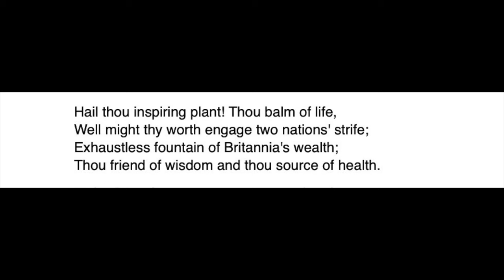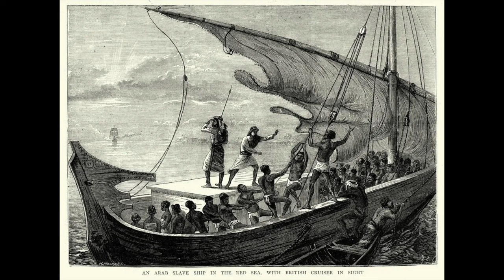Jamestown, Tobacco, and Slavery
I will get into Slavery in the next video but sit tight and we will talk about why white people today shouldn't be ashamed or even feel like they owe ANYONE anything.
In the meantime here are the promised links.